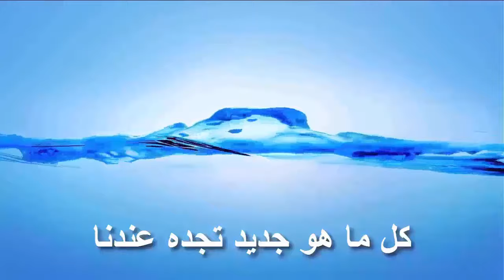HP Toner Refill | تعلم ملئ أي حباره طابعه اتش بي بنفسك ◄◄ في أقل من 10 دقاائق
طابعات و احبار | Printers & Toners
وفي هذا الفيديو سوف نتعلم سويا خطوات ملئ أي حباره طابعه اتش بي بنفسك ◄◄ في أقل من 10 دقاائق
ملحوظه : اولا : لابد من تنظيف الحباره جيدا قبل ملئ الحبر . ثانيا : لابد من استخدام احبار جيده وغير مرطبه . ثالثا : كل طابعه تستخدم نوع معين من الحبر ( حبر اتش بي - سامسونج .. الخ ) فأختار النوع المناسب لطابعتك
In this video, we will learn together the steps to fill any HP printer ink by yourself ◄► in less than 10 minutes
Note: First: the ink must be cleaned well before filling the ink. Secondly, it is necessary to use good, non-moisturizing inks. Third: Each printer uses a certain type of ink (HP-Samsung ink..etc), so choose the right type for your printer.
यह मेरा चैनल ((प्रिंटर और टोनर)) है, जिसे मैं सभी प्रकार के प्रिंटर के लिए रखरखाव प्रदान करता हूं - सभी प्रकार के प्रिंटर के लिए स्याही कारतूस भरना - सभी प्रकार के प्रिंटर के लिए रखरखाव - प्रिंटर और स्याही कारतूस की सभी समस्याओं को हल करना और अंत में एक बाजार में उपलब्ध अधिकांश प्रकार के प्रिंटरों की पूर्ण समीक्षा और प्रिंटर, स्याही और स्पेयर पार्ट्स की खरीद पर महत्वपूर्ण सलाह प्रदान करना।
इस वीडियो में, हम एक साथ 10 मिनट से भी कम समय में किसी भी एचपी प्रिंटर की स्याही को भरने के चरणों को सीखेंगे
नोट: सबसे पहले: स्याही भरने से पहले स्याही को अच्छी तरह से साफ कर लेना चाहिए। दूसरे, अच्छे, गैर-मॉइस्चराइजिंग स्याही का उपयोग करना आवश्यक है। तीसरा: प्रत्येक प्रिंटर एक निश्चित प्रकार की स्याही (एचपी-सैमसंग स्याही..आदि) का उपयोग करता है, इसलिए अपने प्रिंटर के लिए सही प्रकार चुनें।
Это мой канал ((Принтеры и тонеры)), на котором я обеспечиваю обслуживание всех типов принтеров - заправка картриджей для всех типов принтеров - обслуживание всех типов принтеров - решение всех проблем с принтерами и картриджами и, наконец, полный обзор большинства типов принтеров, доступных на рынке, и предоставление важных советов по покупке принтеров, чернил и запасных частей.
В этом видео мы вместе узнаем, как заправить любые чернила для принтеров HP самостоятельно ◄► менее чем за 10 минут.
Примечание: Во-первых: чернила должны быть хорошо очищены перед заливкой чернил. Во-вторых, необходимо использовать хорошие, не увлажняющие чернила. В-третьих: каждый принтер использует определенный тип чернил (чернила HP-Samsung и т. д.), поэтому выберите правильный тип для вашего принтера.